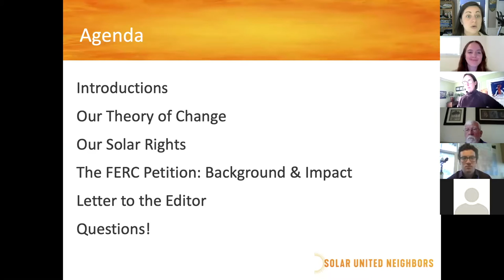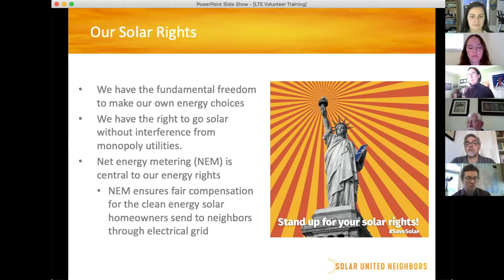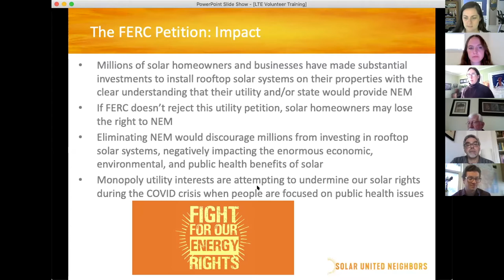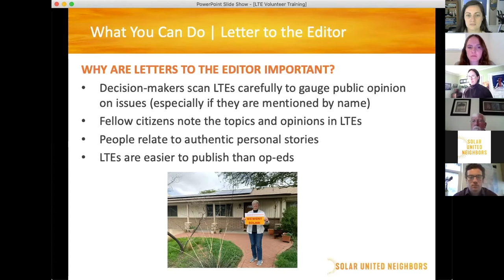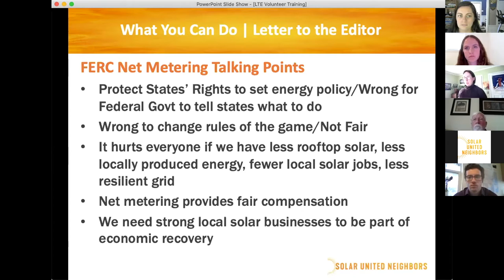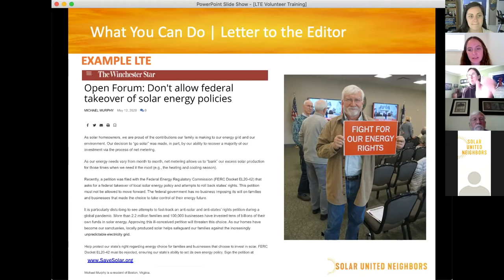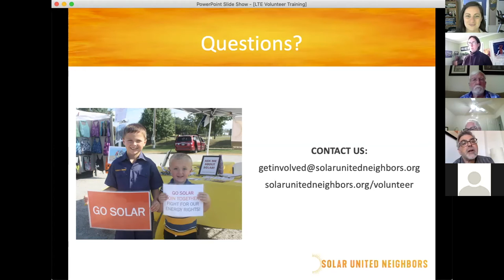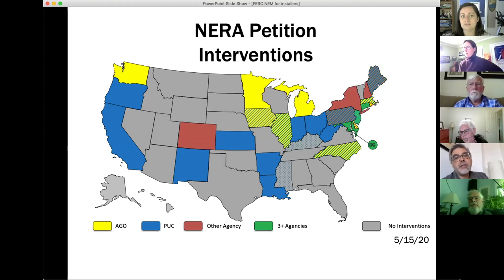How to Write a Letter to the Editor -with Q&A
Ever wanted to write. a letter to the editor but weren't sure where to start? Our policy team, as well as an experienced letter writer, share best practices and helpful advice.